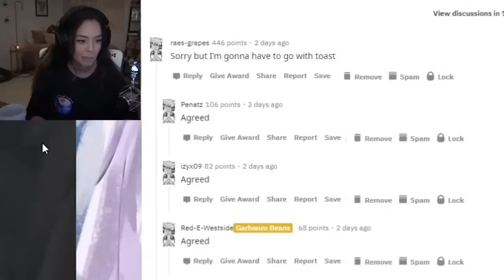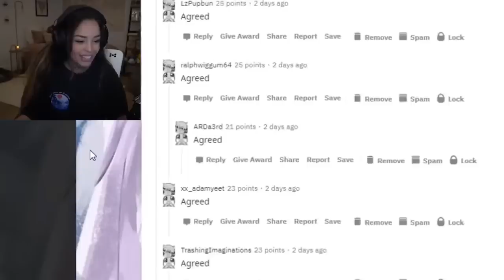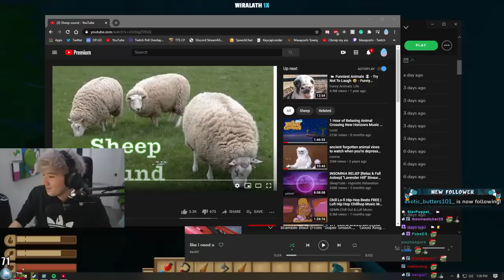asserting dominance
Rae & Jodi exposes Sykkuno as a true weeb. Lily & Toast talks about snacks. Hafu steals Peter's head in minecraft.

(0:00) celine asserting dominance
(0:32) turret blocks jodi
(0:47) karma
(1:08) toe nails
(1:57) scarra leaves jae hanging
(2:30) chubby bunny
(3:06) nurse problems
(3:37) rip patient
(4:00) cbt
(4:33) the great reveal
(4:48) yvonne oof
(5:32) rae checks comment section
(6:08) ahhhh
(6:44) giorno's theme
(7:17) otv & friends battle royale
(8:35) sykkuno exposed
(9:15) poki's ace
(10:08) trolldell
(10:31) peter's head
(11:05) toast mounting?
(11:53) lamb
(12:18) jett diff
(12:46) john sound trolling
(13:44) snacks
(14:47) raft is fun
(15:07) another sound alert for peter